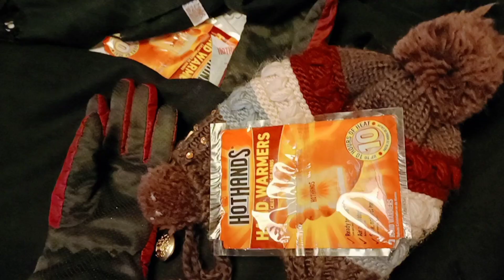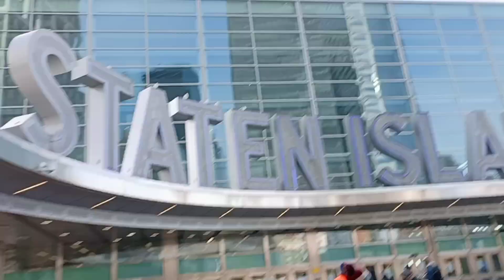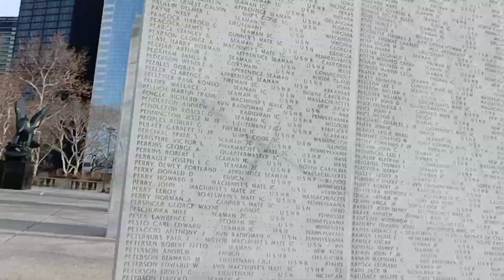Statue of Liberty 🗽 దగ్గర నుంచి ఎలా ఉంటుందో మన విడియె లొ చూడండి & world trade centre transition hud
Meesho haul
red colour kurta s_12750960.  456/-
red georgette dupatta s-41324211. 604/-
green chandhbali earrings s-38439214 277/-
Big butta's earrings s-41259705
flowers jewellery set s-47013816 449/-
Black floral print dress s-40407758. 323/-
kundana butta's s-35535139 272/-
red crepe frock s-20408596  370/-

white and pink saree s-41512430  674/-
red silver work blouses s-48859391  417/-
kids yellow sherwanis  s-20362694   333/-
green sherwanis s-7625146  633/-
green casual kurti with pants s-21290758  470/-
red and white plazoo   s-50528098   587/-